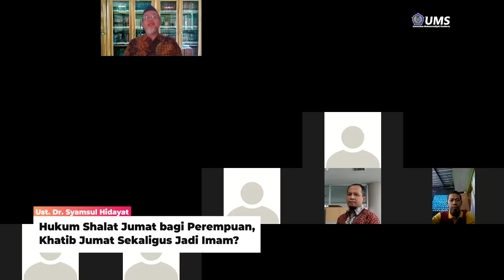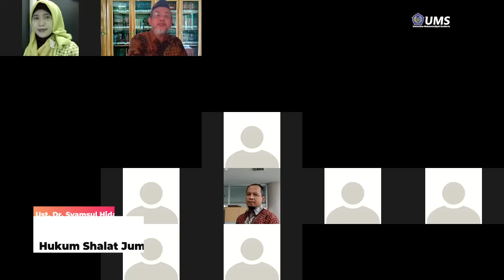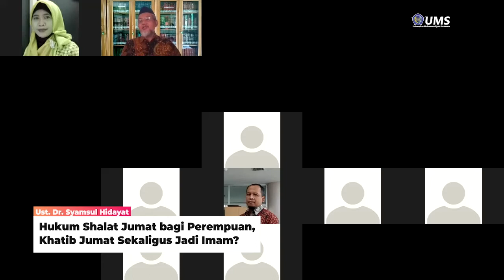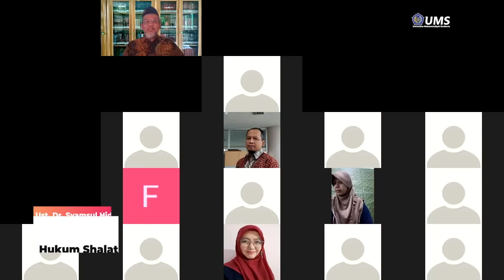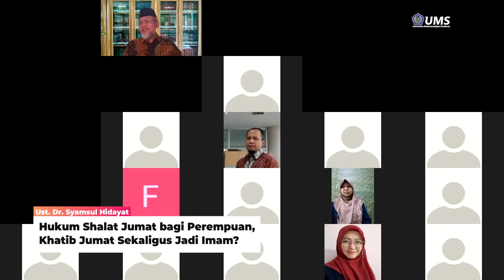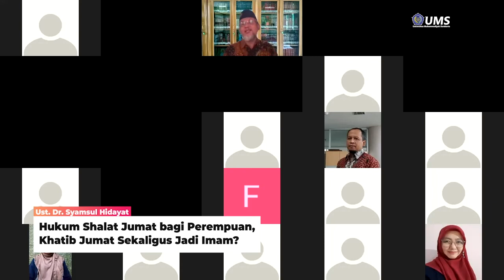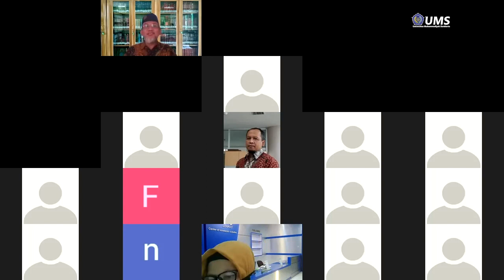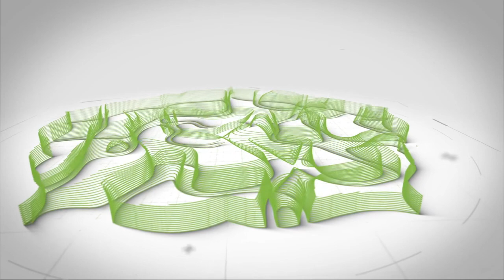77. Hukum Shalat Jumat Bagi Perempuan, Khatib Jumat Haruskah Sekaligus jadi Imam